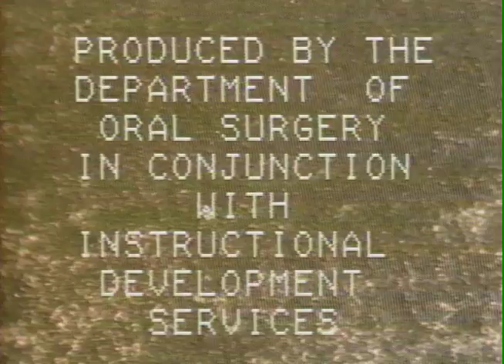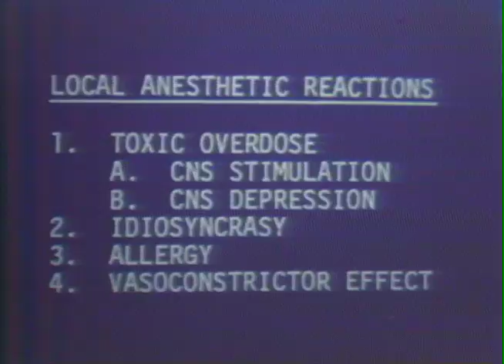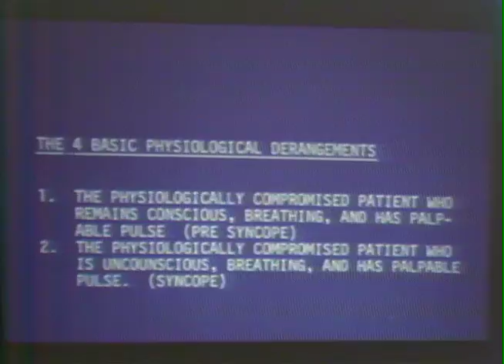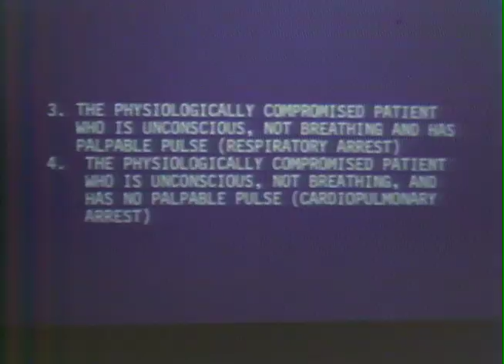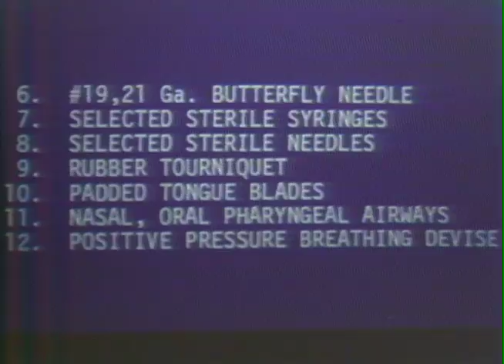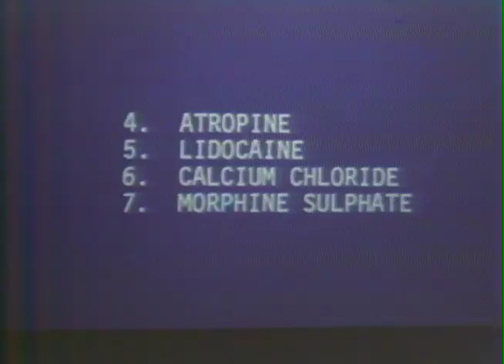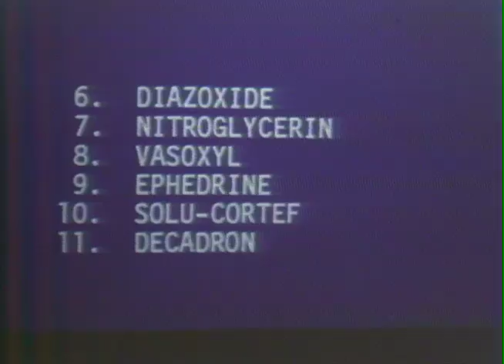948 Resuscitation and Emergency Drugs for Local Anesthetic Reactions